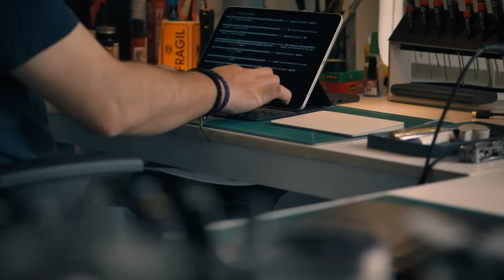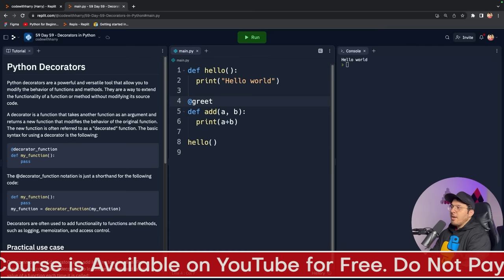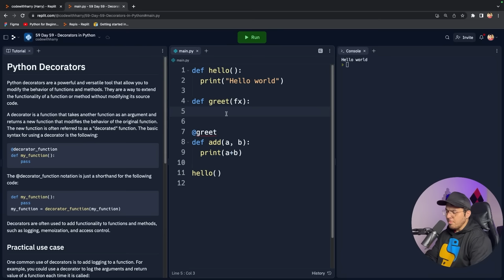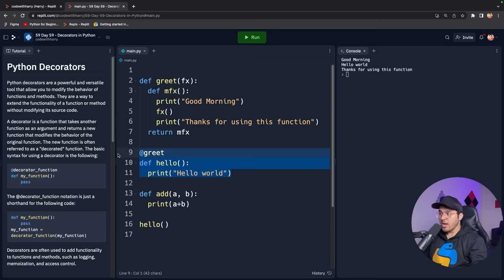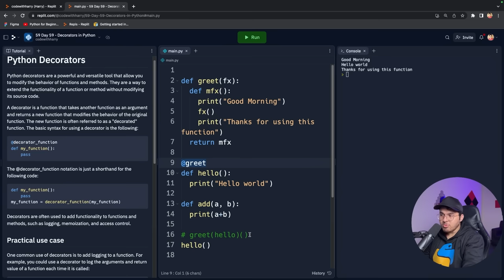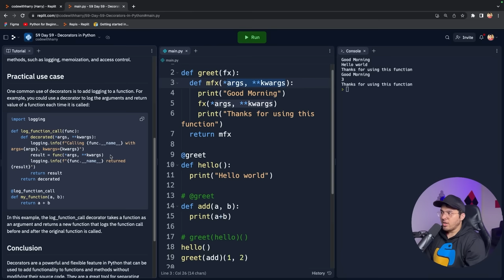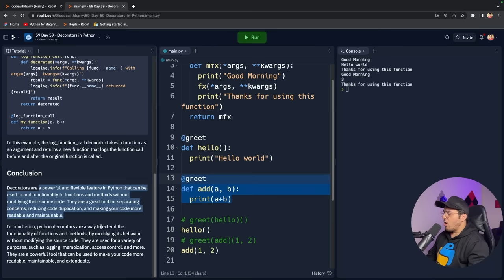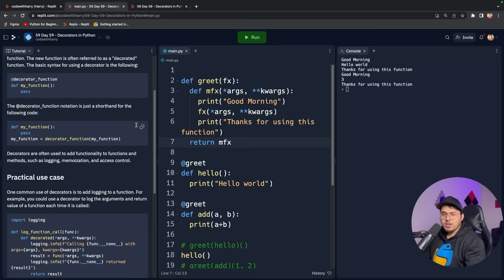Decorators in Python | Python Tutorial - Day #59